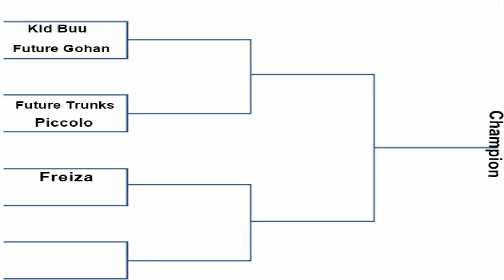Frieza vs Mr satan Tournament #2 Qualifiers #4